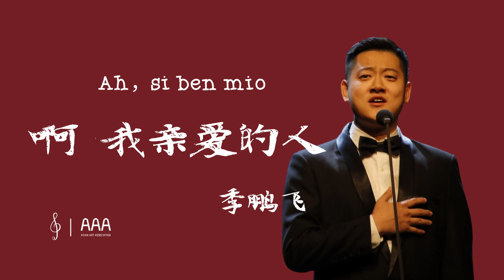Ah, si ben mio | My, dearest | 啊，我亲爱的人 | 季鹏飞 歌剧演唱